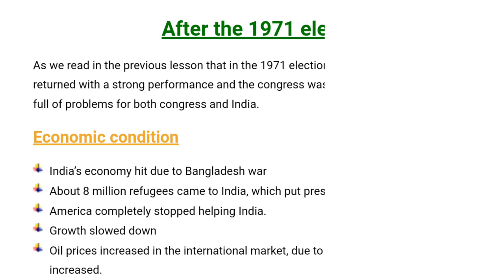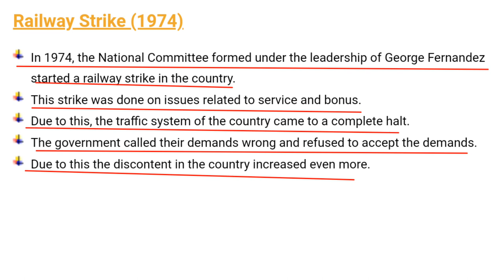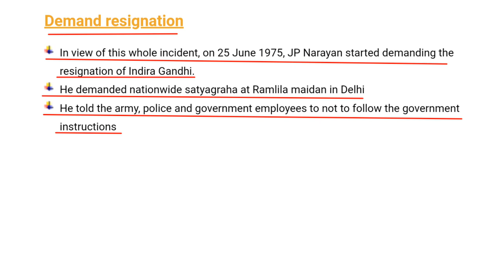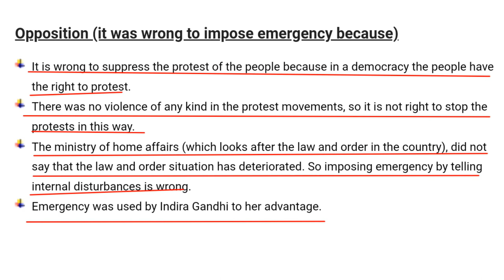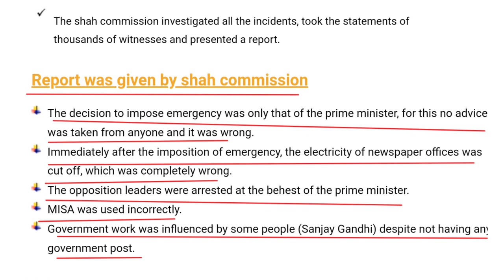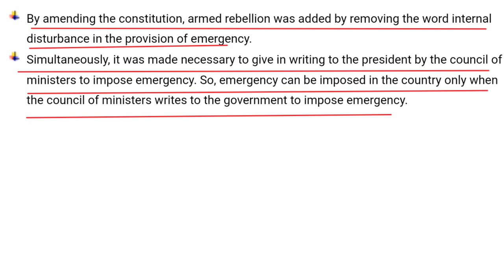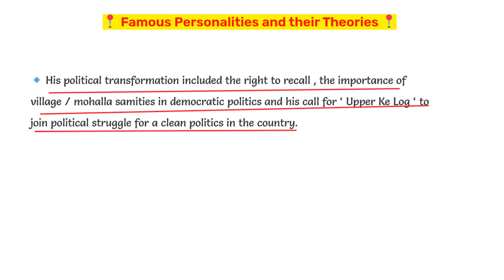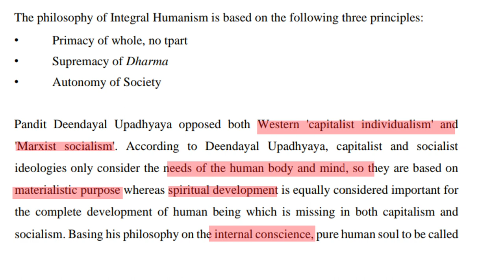Democratic Resurgence Class 12 Political Science Chapter 6 Full Explanation in one shot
democratic resurgence,

democratic resurgence class 12 political science

line by line Explanation of democratic resurgence class 12